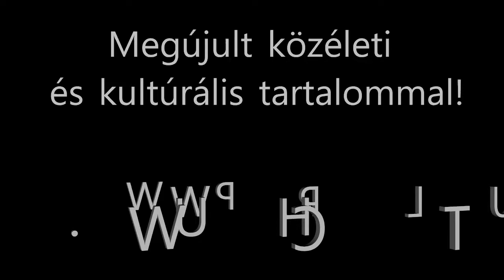[PC Pult - Online] Nyírfajdok közé fészkel Schell Judit kakasa (videó & galéria)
Zene: BT - The Ghost In You